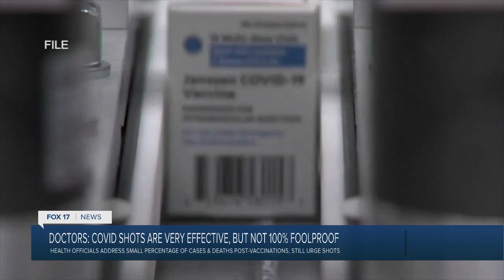Doctors: COVID shots are very effective, but not 100% foolproof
Health officials respond to the small percentages of post-vaccine deaths and diagnoses.